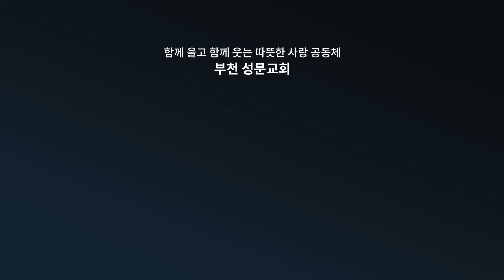2023-05-14 주일설교 | 네 부모를 공경하라! | 이진호 목사 | 부천 성문교회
부천 성문교회 주일 예배 (23.05.14)
"네 부모를 공경하라!"
신명기 5:16
이진호 목사

1부 예배: 오전 8시
2부 예배: 오전 9시 30분
3부 예배: 오전 11시
4부 예배: 오후 2시
*온라인 예배는 1~3부만 송출됩니다.